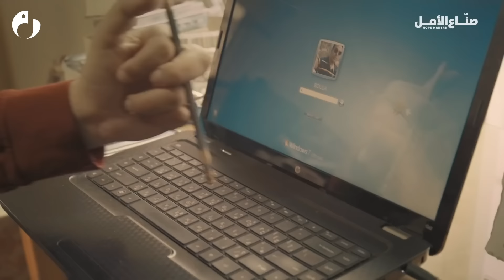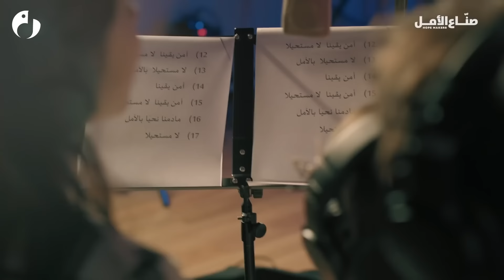La Moustahila – Hope Makers | لا مستحيلا – صناع الأمل | 2020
الفيديو كليب الرسمي لأوبريت لا مستحيلا. إنتاج: صناع الأمل  & ريدوان و توزيع: شركة سيمفونيرز

أوبريت "لا مستحيلا" من إنتاج صناع الأمل وألحان الفنان العالمي ريدوان، شارك فيها أكثرمن 50 شخصية من فناني ونجوم الوطن العربي لتكون رسالة أمل ومحبة للعالم، محتفية بقيم الطموح والإنجاز والإيجابية، مشددة على أهمية ثقافة الأمل التي تجعلنا نقهر الصعاب ونحقق المستحيل

شارك كل الفنانين والنجوم ومشاهيرِ العالم العربي في هذا العمل ..تطوعاً.. إيماناً منهم برسالةِ الفنِّ الإنسانية.. فشكرا لهم

The official music video of “La Moustahila”. Produced by: “Hope Makers” & “RedOne”. Distributed by: “Symphoneers”.

For Call Tones:

Egypt:
Vodafone:
La Moustahila: Send SMS with (445) to 5555

Lyrics | الكلمات

آمن يقينا  لا مستحيلا
 لا مستحيلا بالأمل
آمن يقينا
ما دمنا نحيا بالأمل
لا مستحيلا

إن عشت بالأمل
ستحقق المحال
بثبات ستصل
أعلى من قمم الجبال

انظر للحلم البعيد
و تسلح بالإيمان
و إرادة من حديد
تجد حلمك طوع البنان

فقم بادر لا تمل
هيا لتصنع الأمل
لنجعل أرضنا بيتا جميلا

 لا مستحيلا بالأمل
آمن يقينا
لا مستحيلا

كن كريما كالغيوم
كن وردا للعطاء
اسع و فرج الهموم
لا تنتظر أبدا ثناء

مهما مرت السنون
لا تقل فات الآوان
نغرس فيأكلون
هذه هي سنة الزمان

 لا مستحيلا بالأمل
آمن يقينا
لا مستحيلا

لا شيء مستحيل .. لا لا
في دنيانا
قولوا الآن
ما دام الامل فينا